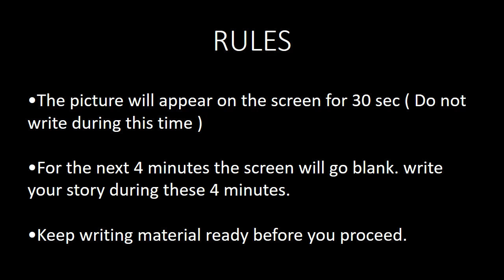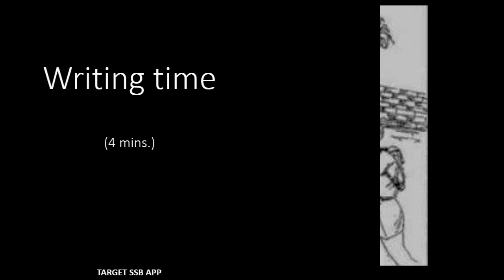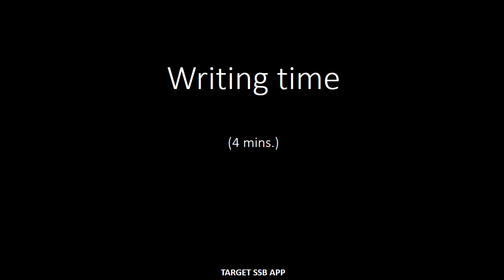TAT Self Practice SET- 7